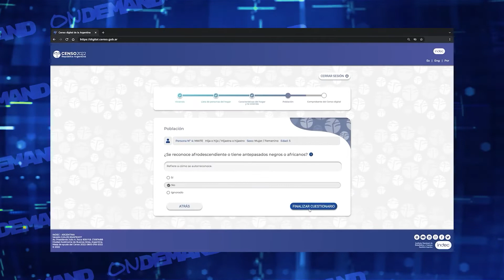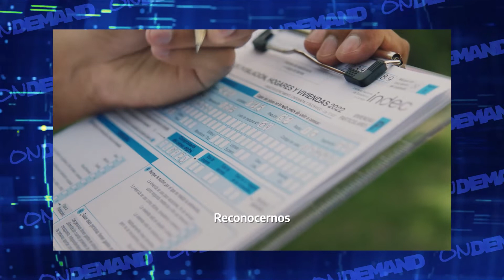La caída de Netflix - On Demand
Netflix sufrió su primer caída en casi 10 años. Te contamos los pormenores de este duro golpe de este gigante del streaming y además, censo digital, todo lo que tenes que saber de esta modalidad histórica.